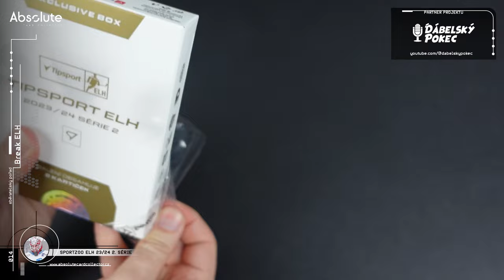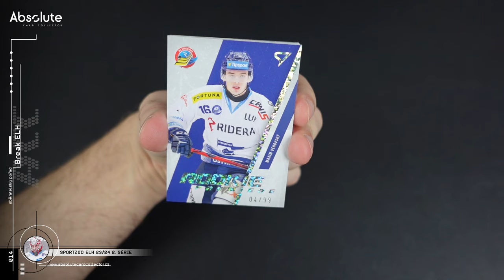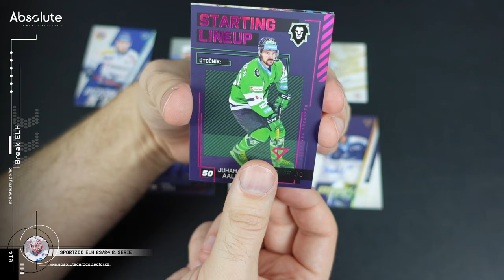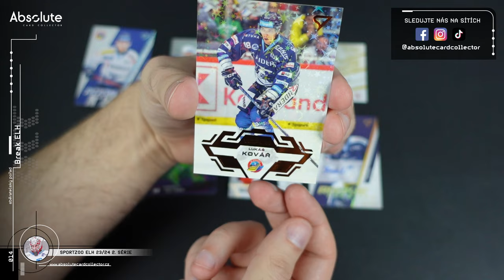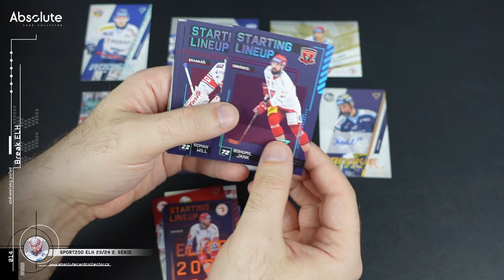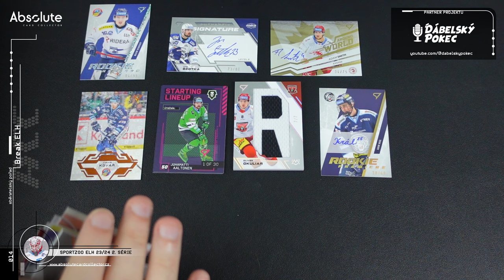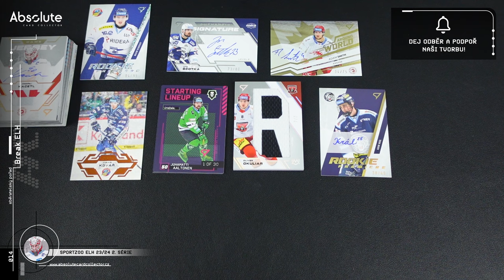Break Exclusive Boxu Tipsport ELH 23/24 Série 2 a obsah dalších typů boxů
Máme tu druhou sérii naší Extraligy od @SportZooCards a opět jsme si otevřeli po jednom od každého typu boxu. O Exclusive se s vámi podělíme na kameru. Z Premium, Retailu a Blasteru vám ukážeme to nejlepší, co jsme vytáhli.

SOUTĚŽ O BOXY NA BŘEZEN + dárky od partnerů
Od tohoto roku ještě přitvrdíme! A hned první měsíc rozdáváme 2 boxy (Clear Cut 2022-23). Co udělat pro účast v soutěži?

Použitá hudba ve videu:

Intro:
Music from Uppbeat (free for Creators!)